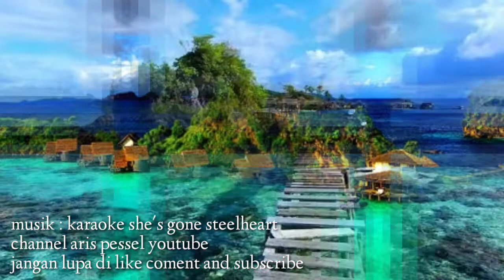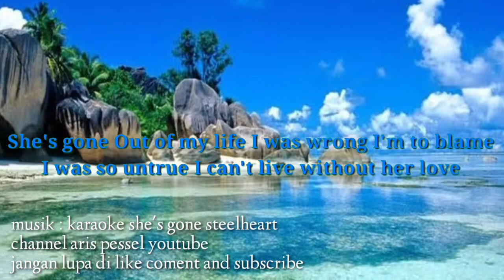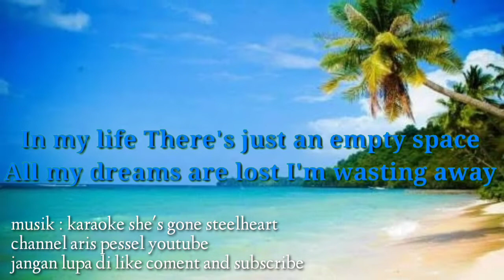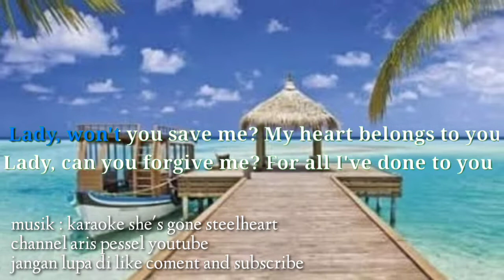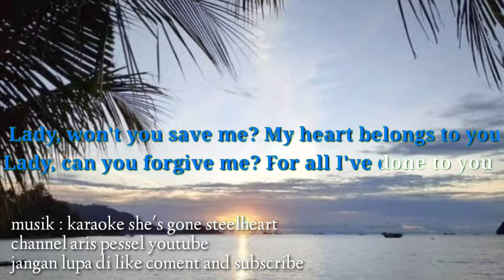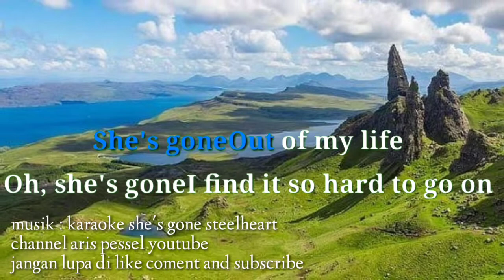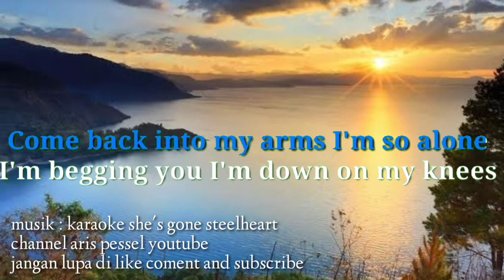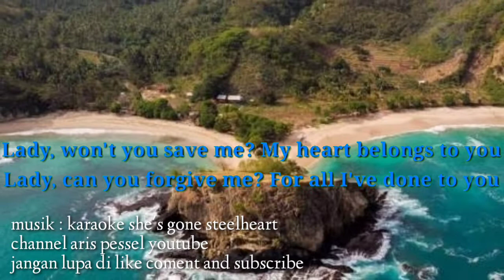karaoke she's gone steelheart [karaoke version] nada sedang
She's gone Out of my life I was wrong I'm to blame I was so untrue I can't live without her love

In my life There's just an empty space
All my dreams are lost I'm wasting away
Forgive me, girl

Lady, won't you save me? My heart belongs to you
Lady, can you forgive me? For all I've done to you
Lady, oh, lady

She's goneOut of my life
Oh, she's goneI find it so hard to go on
I really miss that girl, my love

Come back into my arms I'm so alone
I'm begging you I'm down on my knees
Forgive me, girl

Lady, oh, ladyOh, lady

Lady, won't you save me?
My heart belongs to you
Lady, can you forgive me?
For all I've done to you